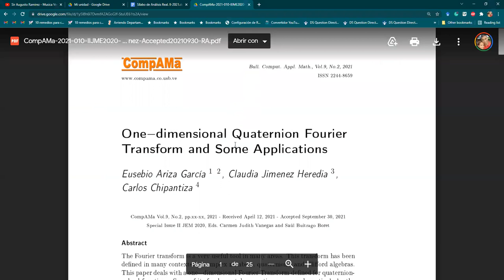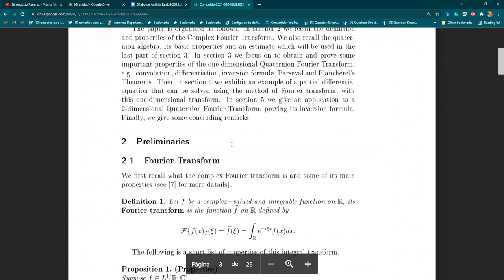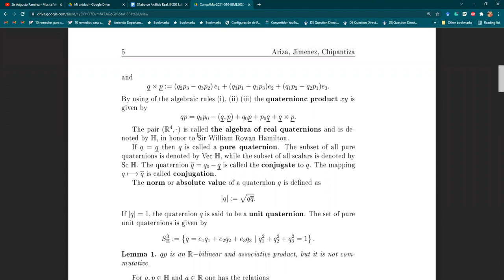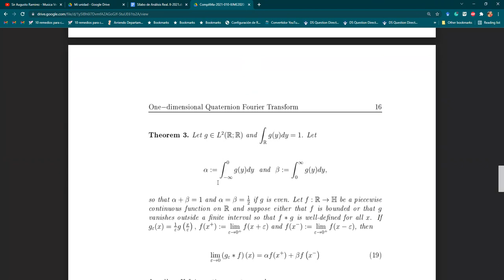Class 1. RA II-2021. Sets and some operations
You can find the pdf of the different classes at the following